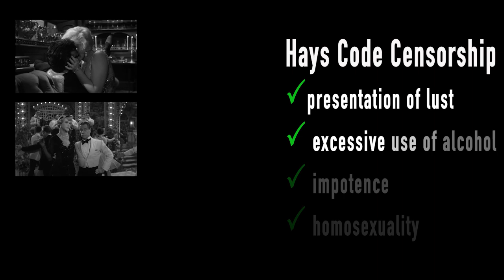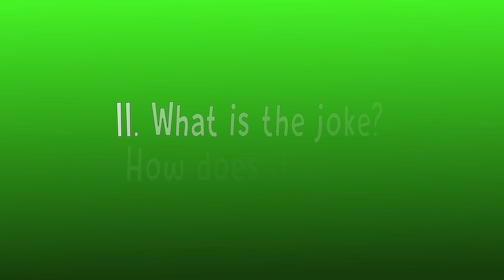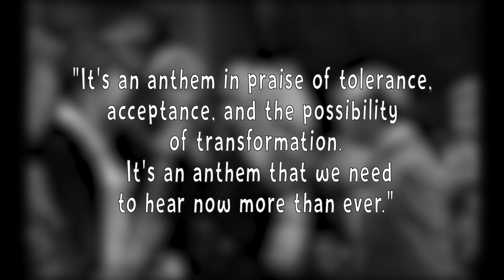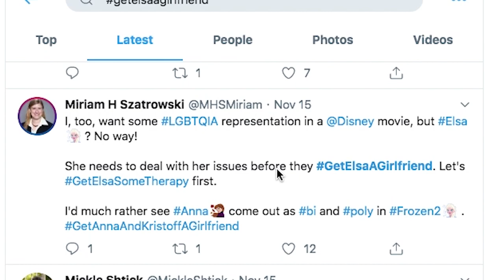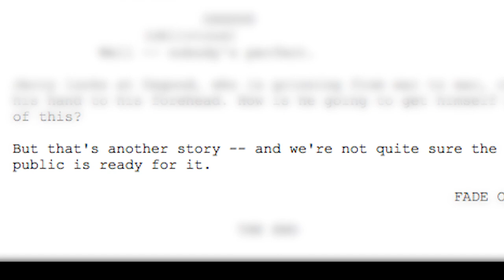"Some Like it Hot" Hot Take! Video Essay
Video essay for advanced film studies exploring queer subtexts in Some Like it Hot and why it's still so good. this took 2 hours to export i am so sorry mr storey